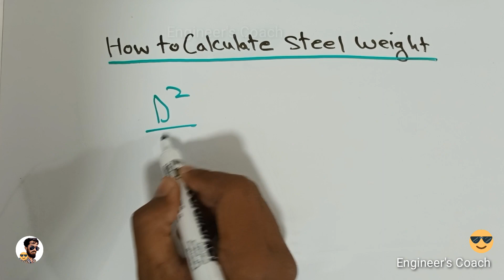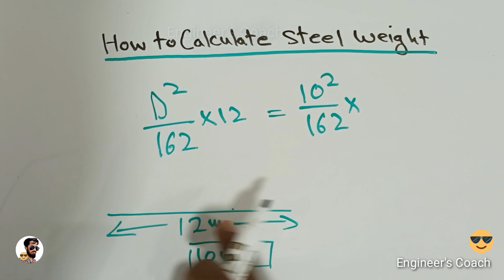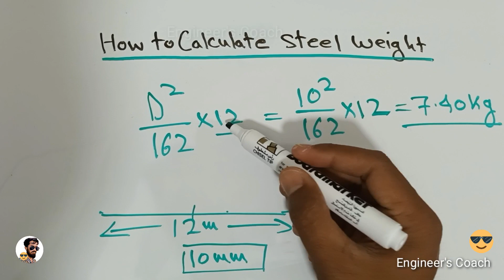sariya ka weight kaise nikale | Sariya ka vajan kaise nikale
इस वीडियो में हमने बताया है की सरिया का वजन कैसे निकालते हैं।

sariya ka weight kaise nikale.